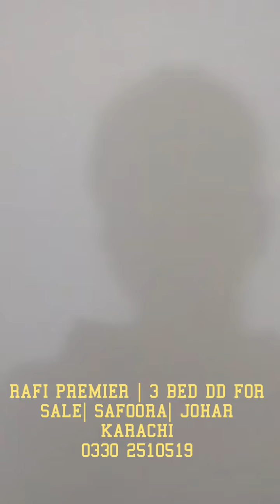3 BED DD FOR SALE| RAFI PREMIIER | SAFOORA | JOHAR KARACHI| 0330 2510519| DEMAND 190K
3 BED ROOM LOUNGE FLAT FOR SALE

RAFI PREMIERE RESIDENCY
1740 SQ FT| A BLOCK
3 BED ROOMS
COMPOUND FACING
AMERICAN KITCHEN
LOUNGE
Fully Tiles & Marble
No Electricity, Water & Gas PROBLEM

SHAHAB
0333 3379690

LOCATION: | RAFI PREMIUM | NEAR RIMJHIM | SAFOORAN CHOWRANGI | SCHEME 33| KARACHI

SALE DEMAND PKR 190K NEGOTIABLE

PROPERTY FOR SALE PURCHASE
KARACHI REAL ESTATE
KARACHI PROPERTY